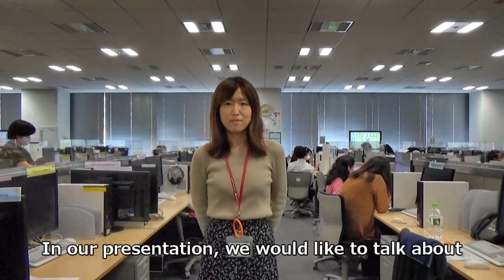SOMPO Himawari Life